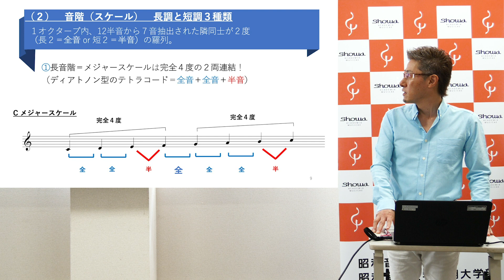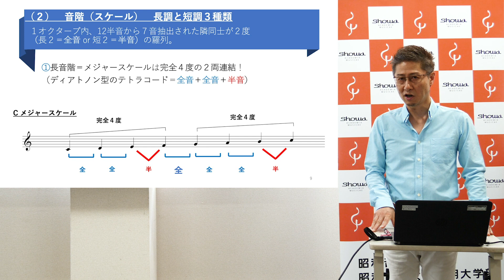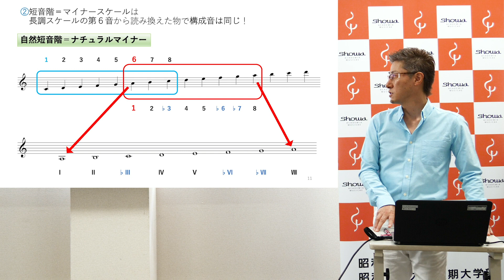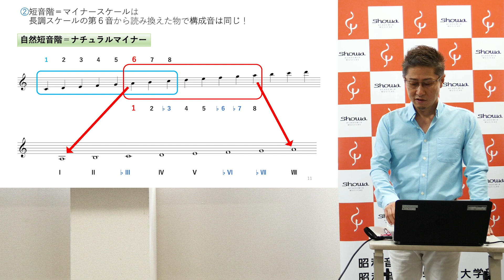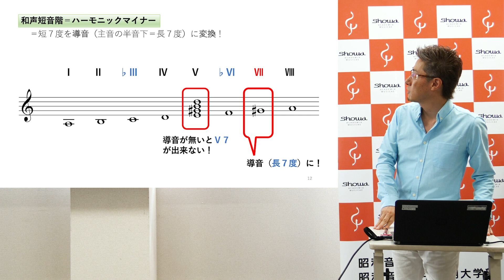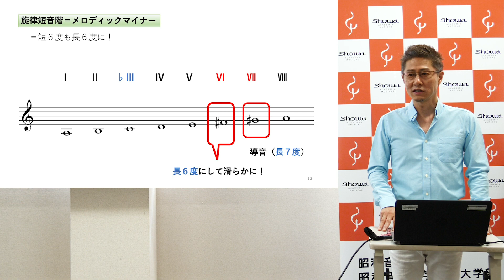【受験生向け】ポピュラー音楽理論の学び方 Lesson2「音階（スケール）について」（全8回）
過去問題集請求ページ
過去問題は無料にてデータ配布しております。お申込みいただいた方にダウンロードページのURLを送付いたします。